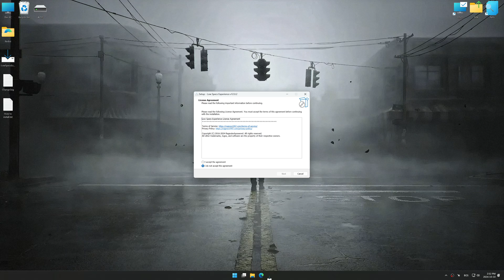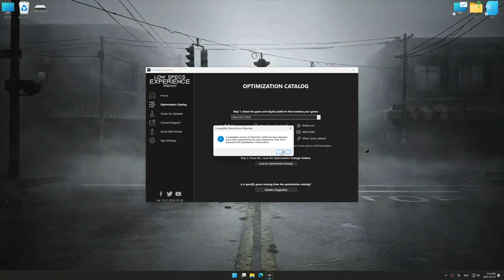Silent Hill 2 Remake (2024) | How to Get Maximum FPS Boost and Fix Lag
This Maximum FPS Boost guide for Silent Hill 2 Remake (2024) shows you how to increase and maximize frame rates, fix lag, reduce stutters, and improve overall performance using the Maximum Performance presets in Low Specs Experience.

⏱️ Timestamps

00:00 Before vs After Optimization
00:30 Optimization Guide
01:51 Additional Gameplay Footage